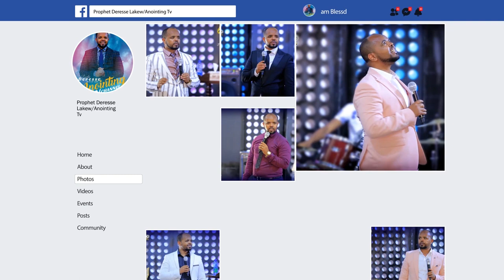"እኔ ብቻ ነኝ ጴንጤ"…አነጋጋሪ ትንቢት...Addis Ababa//አዲስ አበባ አጥቢያ//